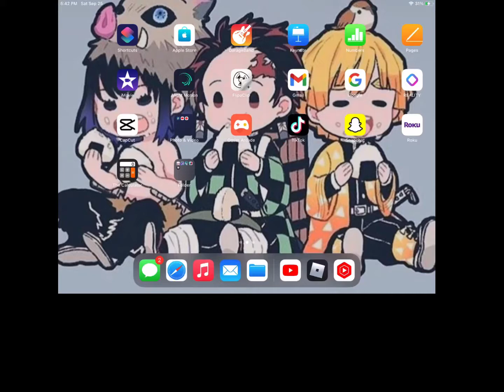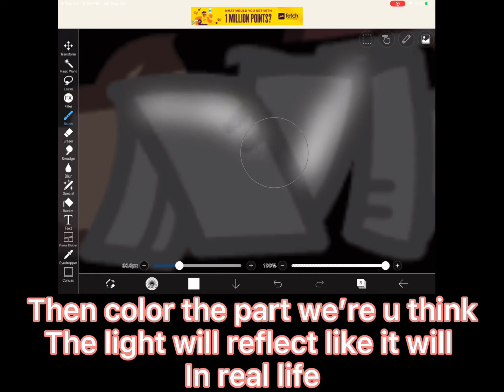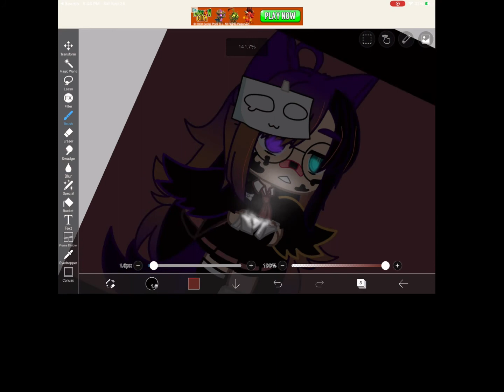||Neon tutorial for Duckboys gacha||